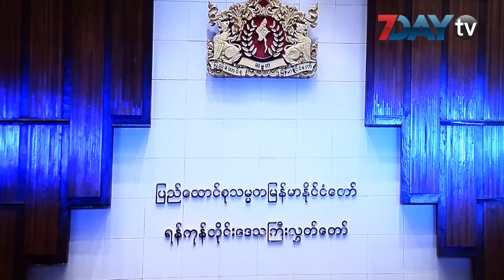ရန္ကုန္တုိင္းတရားလႊတ္ေတာ္ တရားသူႀကီးခ်ဳပ္အသစ္ခန္႔ဖို႔ အမည္စာရင္းေပးပို႔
ရန္ကုန္တိုင္းတရားလႊတ္ေတာ္ တရားသူႀကီးခ်ဳပ္အသစ္ေနရာအတြက္ လက္ရွိ ရန္ကုန္တိုင္း တရားလႊတ္ေတာ္တရားသူႀကီးအျဖစ္တာဝန္ထမ္းေဆာင္ေနတဲ့ ဦးလွေအးကို ႏိုင္ငံေတာ္သမၼတကအဆိုျပဳခဲ့ပါတယ္။

ဒီေန႔ရန္ကုန္တိုင္းလႊတ္ေတာ္ အေရးေပၚအစည္းအေဝးမွာ ရန္ကုန္တိုင္း တရား လႊတ္ေတာ္တရားသူႀကီးခ်ဳပ္အသစ္ ခန္႔အပ္ႏုိင္ဖို႔ ႏိုင္ငံေတာ္သမၼတကအဆိုျပဳေပးပို႔လာတဲ့ အမည္စာရင္းကို လႊတ္ေတာ္မွာေၾကညာခဲ့တာပါ။

ရန္ကုန္တိုင္းတရားလႊတ္ေတာ္ တရားသူႀကီးခ်ဳပ္ဦးဝင္းေဆြက သက္ျပည့္ပင္စင္နဲ ႔တာဝန္ကေနအနားသြားတာေၾကာင့္ တရားသူႀကီးခ်ဳပ္အသစ္တစ္ဦးကိုခန္႔အပ္ရတာျဖစ္ပါတယ္။

တရားသူႀကီးခ်ဳပ္အျဖစ္ အမည္စာရင္းတင္သြင္းခံခဲ့ရတဲ့ ဦးလွေအးက အသက္၆၃ႏွစ္ရွိၿပီျဖစ္ၿပီး ယခင္ကေနျပည္ေတာ္ တရားရံုးခ်ဳပ္မွာ ညႊန္ၾကားေရးမွဴးတာဝန္ထမ္းေဆာင္ခဲ့ဖူးသူျဖစ္ပါတယ္။

ဦးလွေအးက သတ္မွတ္ထားတဲ့အရည္အခ်င္းေတြနဲ႔ ကိုက္ညီတဲ့သူျဖစ္တယ္လို႔ လႊတ္ေတာ္ကိုယ္စား လွယ္ေတြကေျပာပါတယ္။

ဒီေန႔မွာအမည္စာရင္းတင္သြင္းခဲ့ၿပီး ဆက္လက္က်င္းပမယ့္လႊတ္ေတာ္အစည္းအေဝးမွာေတာ့ အတည္ျပဳခန္႔အပ္တာနဲ႔ က်မ္းသစၥာက်ိန္တာေတြကိုျပဳလုပ္သြားမယ္လို႔သိရပါတယ္။

ရုပ္သံသတင္းေထာက္ အိမ့္ျမတ္ႏိုးေဇာ္